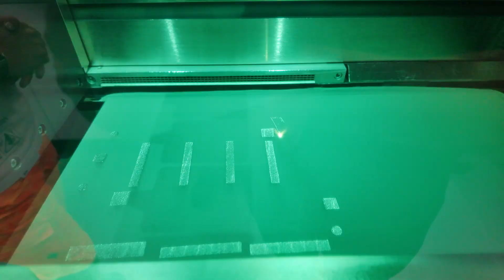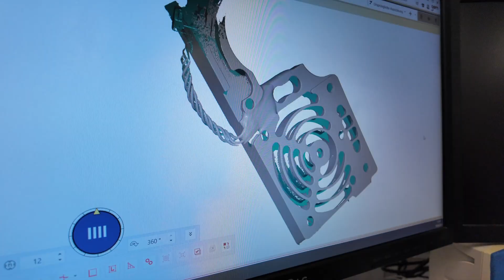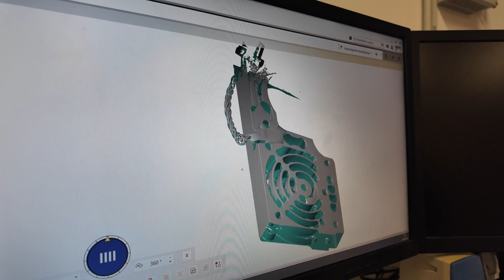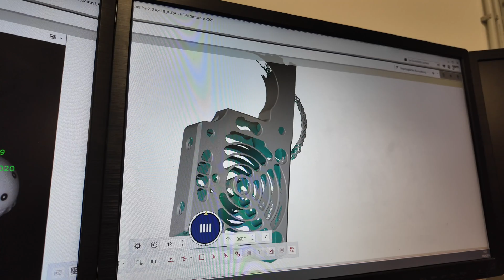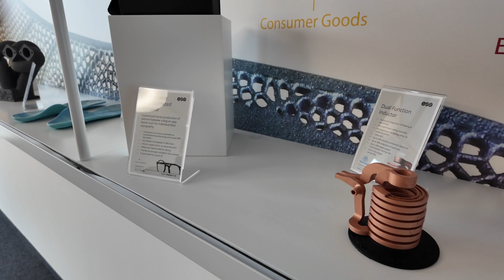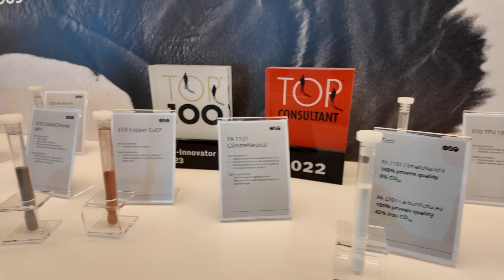Zu Besuch beim Weltmarktführer EOS / Herstellung von SLS 3D Druckern / Sonntags update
Hallo Freunde,
Herzlich willkommen zu einer neuen Videoserie auf meinem Kanal! 🚀 In dieser Episode nehme ich euch mit zu einem exklusiven Einblick beim Weltmarktführer EOS im Bereich 3D-Druck auf SLS-Basis. Dieses innovative Unternehmen hat es geschafft, sich an die Spitze des Marktes zu katapultieren, indem es nicht nur Kunststoff-, sondern auch Metalldrucker herstellt.

In den kommenden vier Videos erhaltet ihr spannende Infos, Insiderwissen und einen einzigartigen Blick hinter die Kulissen dieser beeindruckenden Firma. Erfahrt mehr über die Technologie, die hinter den SLS-3D-Druckern steckt, und warum dieses Unternehmen die Branche revolutioniert hat.

🔍 Seid gespannt auf viele interessante Details und lasst euch von der Welt des 3D-Drucks faszinieren!

Ihr habt noch nicht genug aus dem Printiverse?

Hier gehts zum PRUSA shop
Teile für jedermann:
Intel nuc
V6 Socke
16er USB Hub
16er Steckdosenleiste
USB Kabel
Steckschlüssel 5,5
Mauelschlüssel 5,5
Mauelschlüssel 7

Du hast noch eine Frage oder ein Problem, dann schreib doch einfach in die Kommentare. :)
0:00 Begrüßung
0:32 Cathrin Kellerstraß mktg
0:57 Plan für den Tag
1:33 Wie bin ich zu EOS gekommen?
3:27 Was könnt ihr erwarten?
4:25 EOS Labore
5:13 3D Scanner
8:53 Was kann EOS 3D Drucken?
10:45 SLS 3D Druck
12:57 EOS Materialien
14:05 Verabschiedung
Für alle Kamerafreaks: Das Video, wurde mit einem DJI Osmo Pocket 3 aufgenommen.

Die Musik, die du im Hintergrund hörst, ist direkt von YouTube.